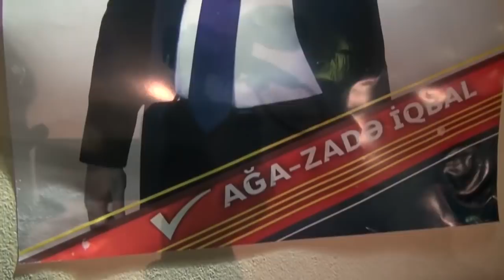"Biz hamımız İqbalı istəyirik, o, bizim üçün hər şey eləmişdi"-İqbal Ağazadə seçiciləri ilə görüşdü